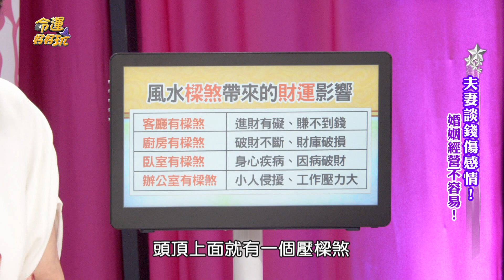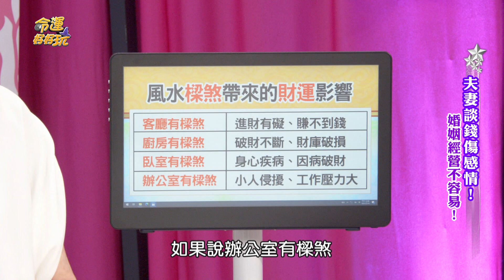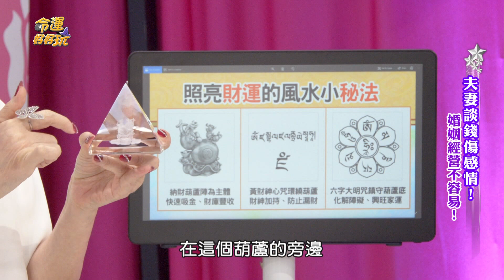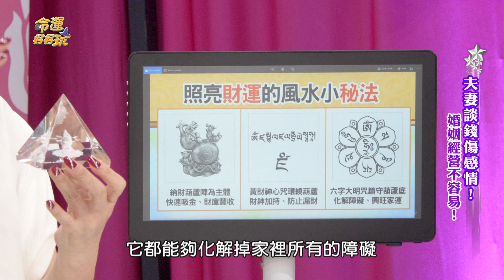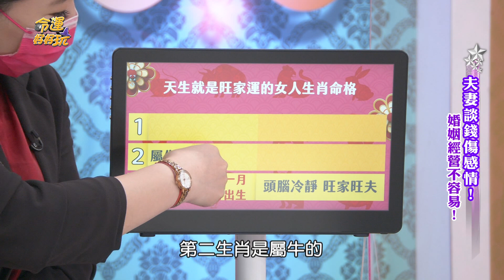【精華版】婚姻4年出現危機？劉雨柔不生孩子的真相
究竟是什麼原因導致她沒有計劃生育？

【婚後女人扛家計？梁佑南道盡28年婚姻苦楚！夫妻四年淪室友，劉雨柔下嫁負債百萬尪內幕？夫妻談錢傷感情？！】